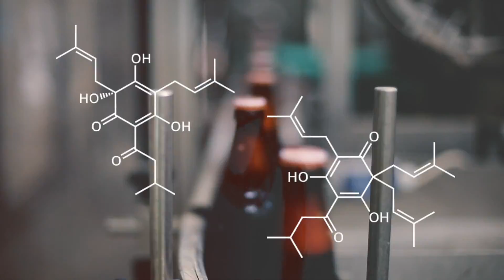O'Hara's Irish Craft Beers 20 Year Promo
20 Years of Irish Craft Brewing and we feel like we are only getting started